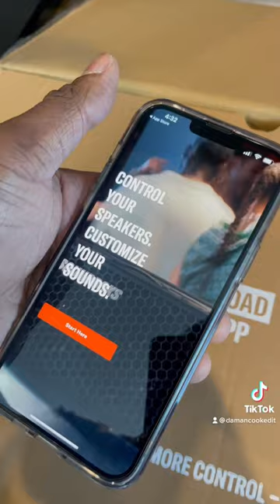Soundboks Go disturbing the neighbors